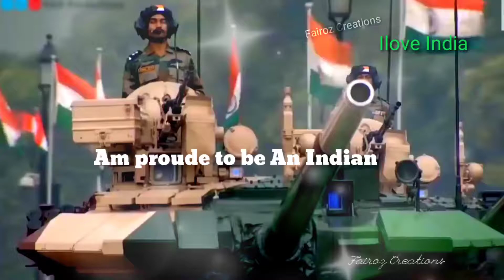Hum jiyenge aur marenge WhatsApp status song